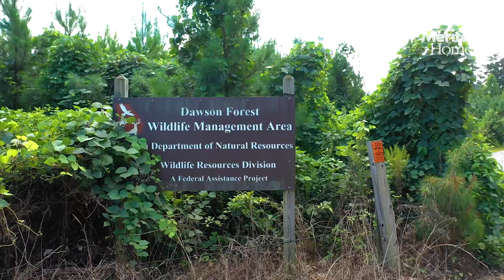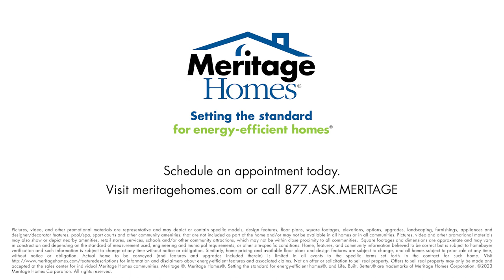The Woods at Dawson | Dawsonville, GA